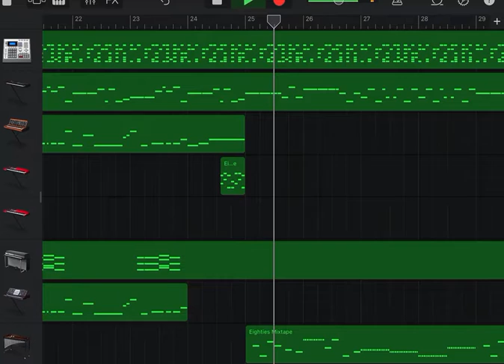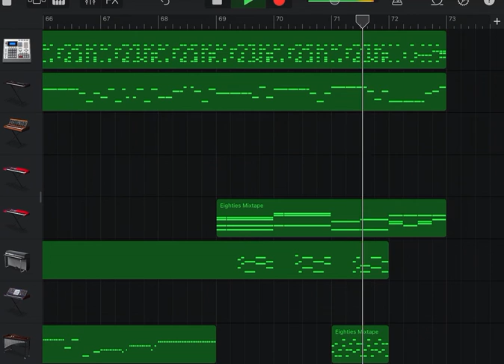Angel Island (Act 2) Cover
Original Game: Sonic the Hedgehog 3
Original Composers: Jun Senoue, Brad Buxer, Robert Green Brooks